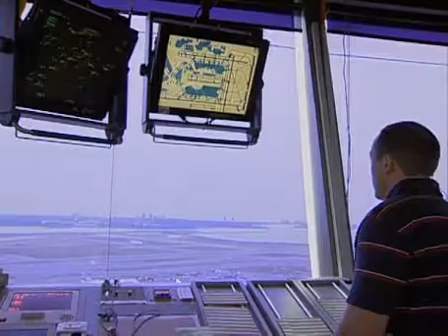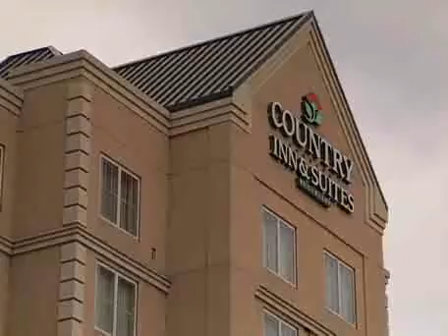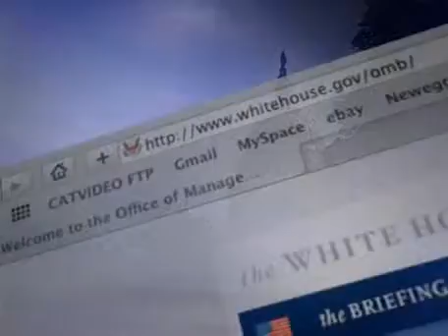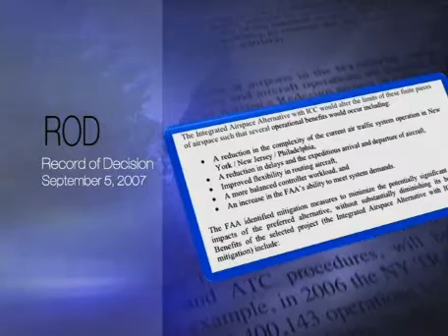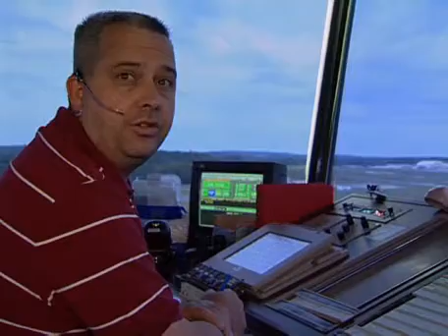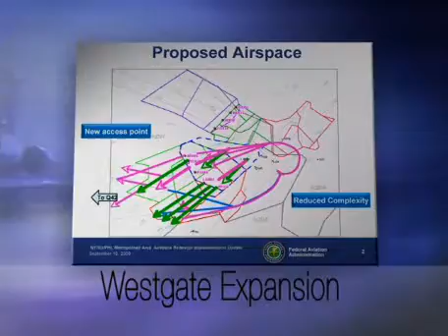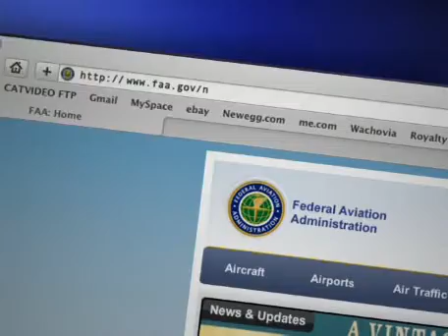New York - New Jersey - Philadelphia Airspace Redesign Project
Courtesy FAA